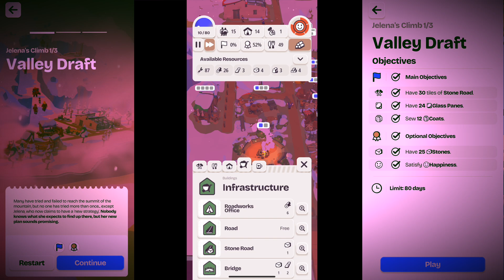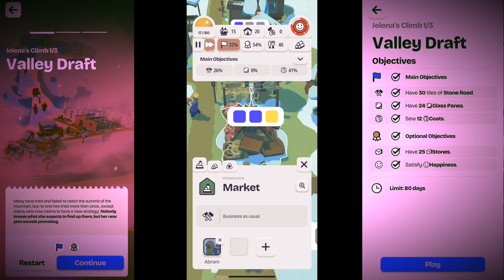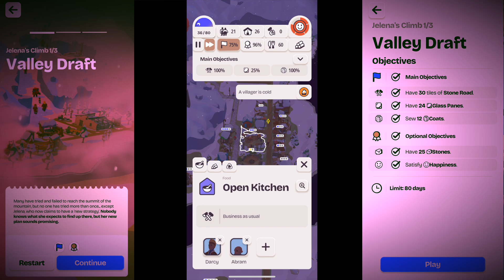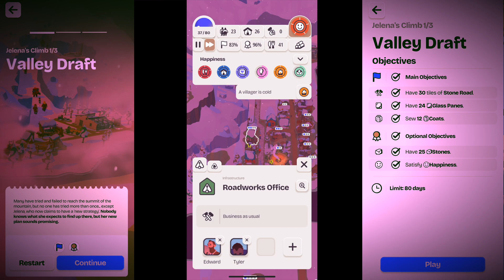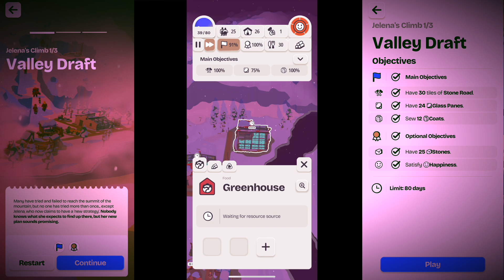Outlanders 2 - Campaign 2 Story 1 Jelena's Climb Level #1 Walkthrough with bonus| Apple Arcade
Outlanders 2 just came out.  Let's see how is this new game and  campaign 2  -  Jelena's Climb Level #1 with all option bonus completed